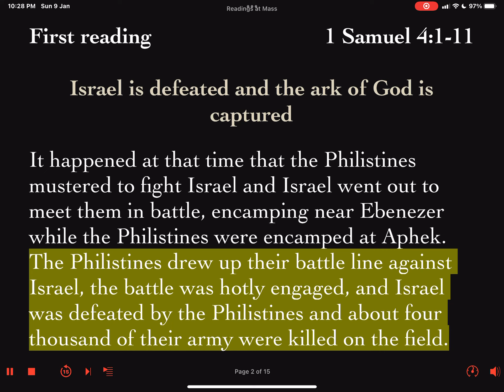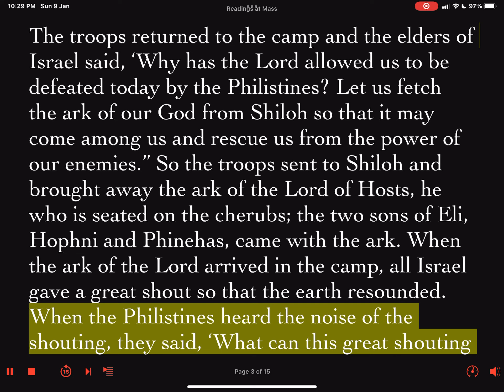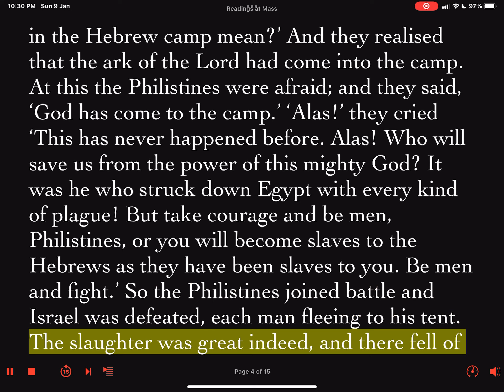Daily Reader's Prep First Reading Thursday In the 1st Week of Ordinary Time 13 January 2022